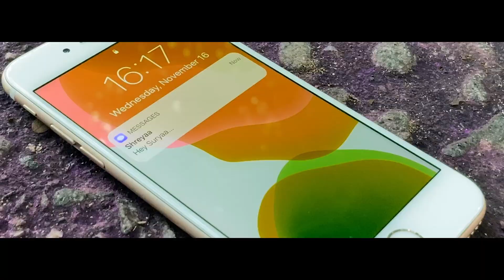UYIRE ENNAI VITTU SENDRAYE | TAMIL ALBUM SONG | NEW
Introducing the new Uyire Ennai Vittu Sendraye music video!

This soulful song is written and sung by JayaSuryaa and composed by Ashwin Azer. The lyrics tell the story of a heartbroken man who's trying to find his way back to love.

If you're in the mood for a love song, be sure to check out this new Uyire Ennai Vittu Sendraye music video. It's sure to touch your heart!

In this music video, watch the new Uyire Ennai Vittu Sendraye music video. The song is composed by Ashwin Azer and lyrics are written by JayaSuryaa. Watch the video and enjoy the catchy tunes! Watch the video and enjoy the beautiful lyrics and melodic vocals. Let this song bring a little bit of happiness into your life!